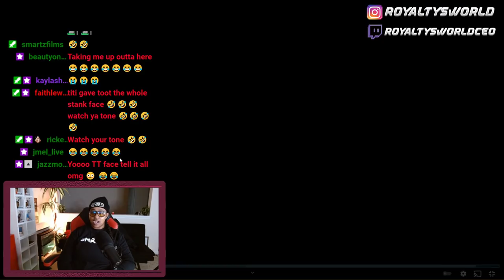BINKS CAME ALL THE WAY TO MY CITY AND GOT PRANKED IN HER OWN HOUSE! SHE WAS BIG MAD LOL...🤣🤣🤣